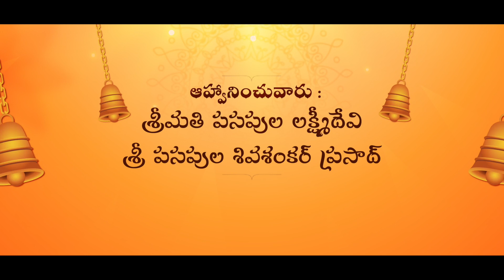Pasapula invitation 2